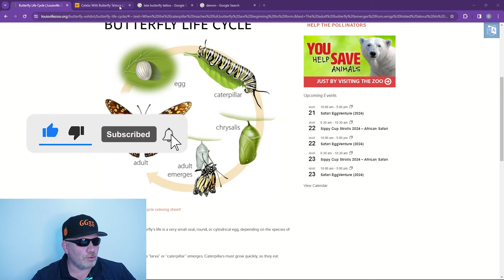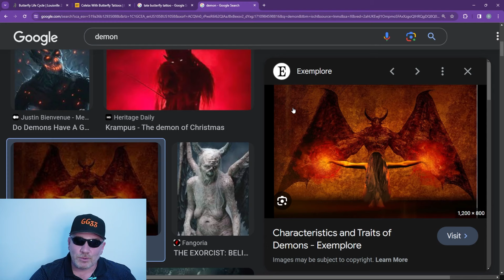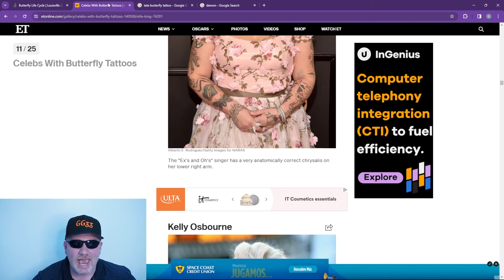GG33 Academy - The Evil Reason Girls Get A Butterfly Tattoo